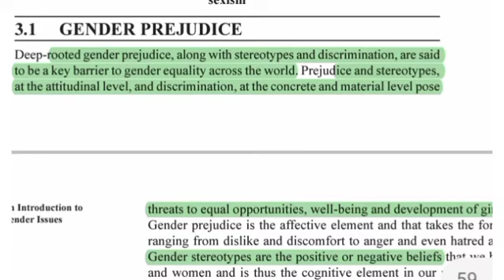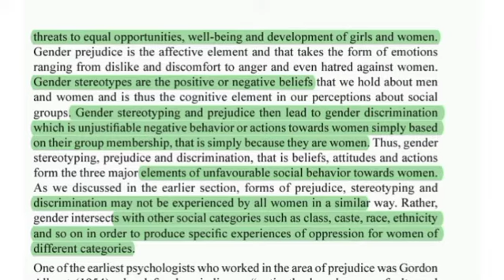bpcg176|| 3.1 gender prejudice